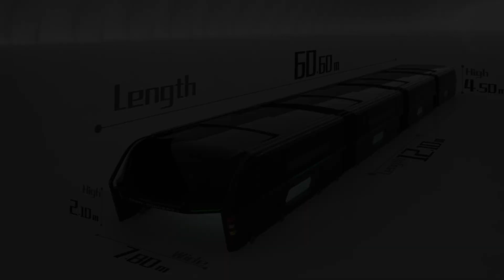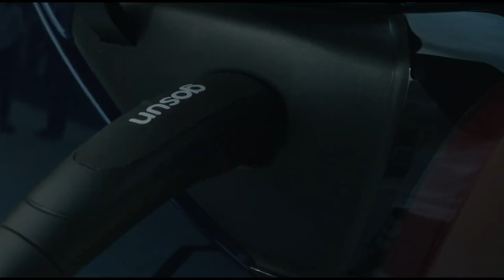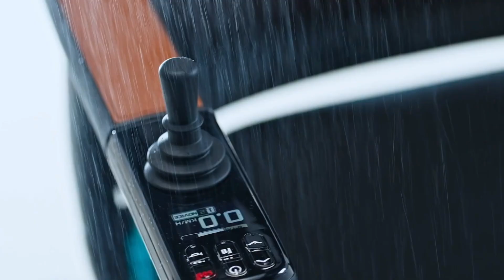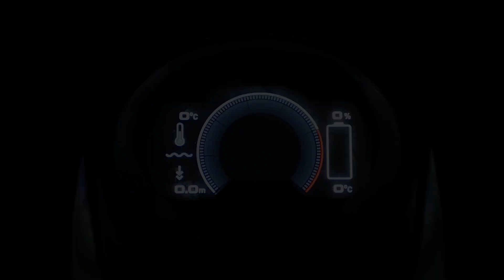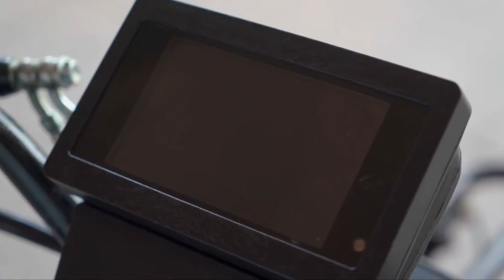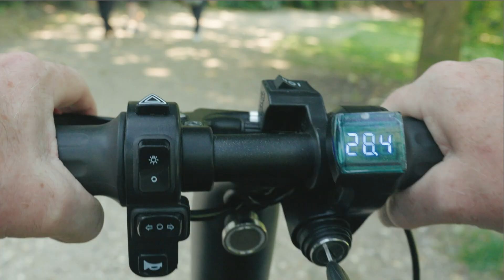Amazing Inventions You Should See | Best of 2024 So Far!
"Discover the most amazing Inventions of 2024! From futuristic electric cars to innovative flying machines, this video showcases the best transportation designs you need to see. Get ready for a thrilling ride through the most exciting automotive innovations of the year. Don't miss out on the future of travel!"

00:00 - U-Boat Worx Nemo
01:23 - Transit Elevated Bus
02:30 - SkyDrive Air Taxi
03:37 - GoSun EV Solar Charger
04:35 - Robooter E60 Pro
05:52 - Arkup 75
07:08 - Opener Blackfly
08:16 - Hero Flyer
09:13 - JOGALONG Stroller
10:15 - Robooter X40
11:18 - Seabob Rescue
12:47 - Festo BionicKangaroo
14:06 - Zapata Ezfly
15:21 - Swing Trike
16:23 - eFOLDi Explorer